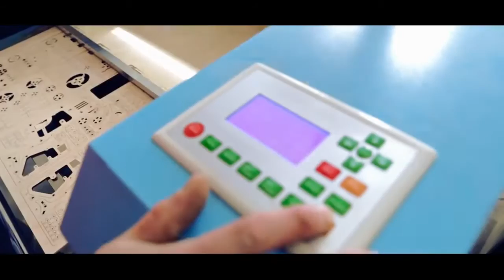UGears Promotional video